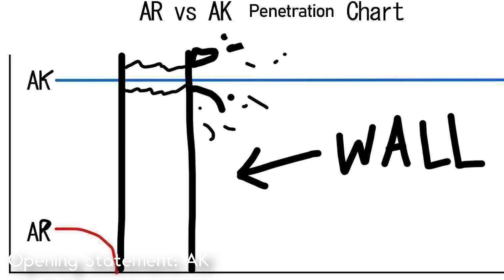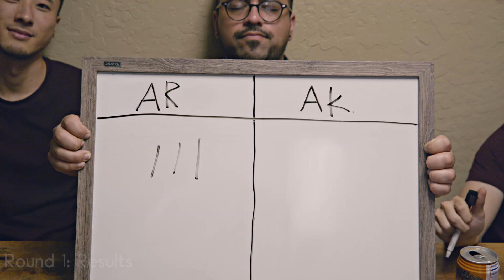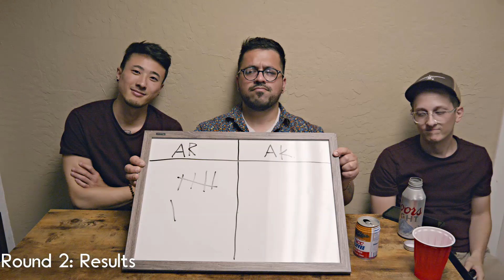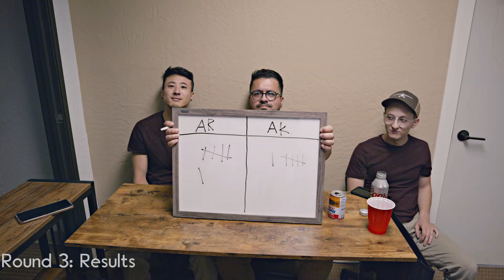AR vs AK (Why AK's SUCK!)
AK47 vs the M4 (AR / M16). This is the definitive comparison, the unbiased debate. The discussion to end all discussions. By the end of this video you will be armed with the knowledge of which is better?

Music

High Scarlet - "Survive"
High Scarlet - "Burn"